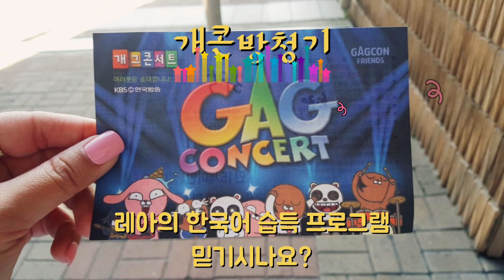(국제커플)개그콘서트 방청기 Korean Pinay couple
개콘보고 한글배운 레아|생생한 녹화현장에 가다